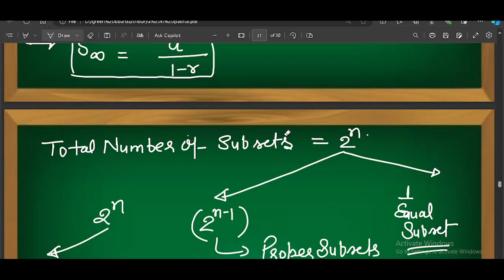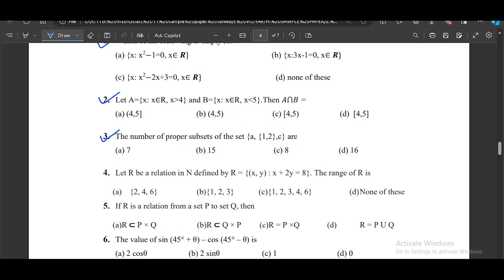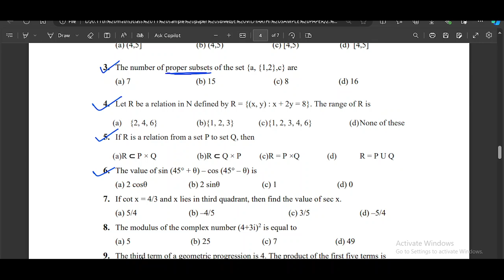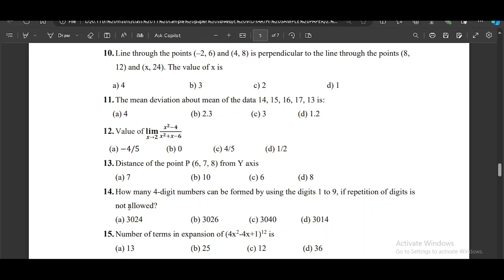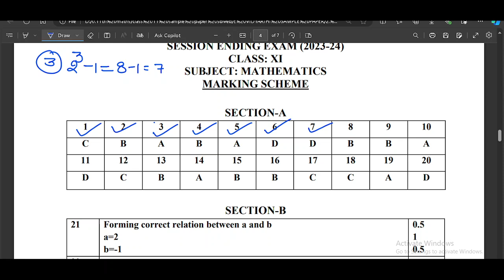CLASS 11 MATHS PYQS 2024 PART 4